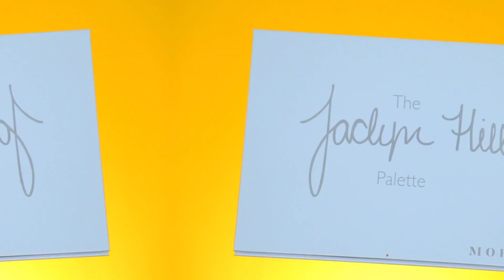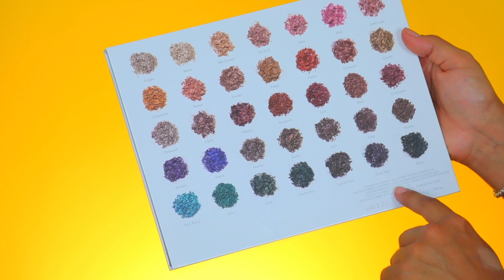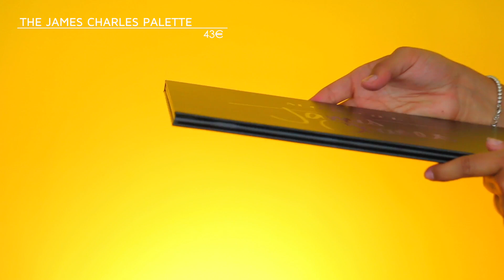DU MAKE UP ABORDABLE ET DE QUALITE ?! | MORPHE ARRIVE ENFIN EN FRANCE !!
& clique sur la cloche pour recevoir les notifications de nouvelles vidéos chaque jeudi et dimanche ;)

xoxo my angels ♡